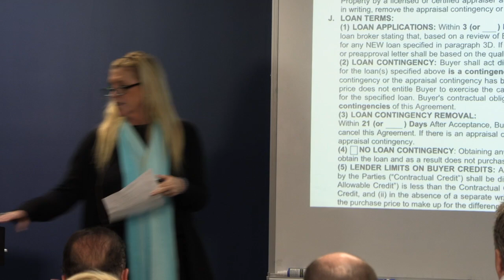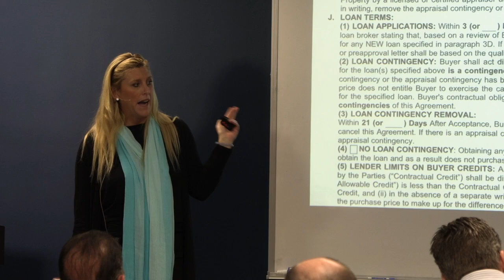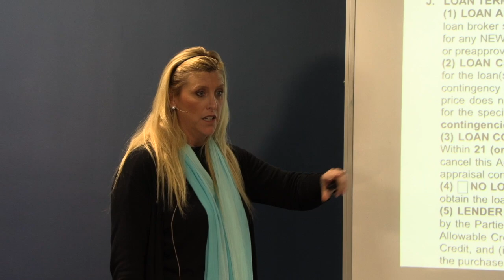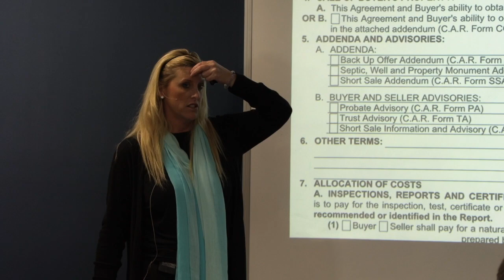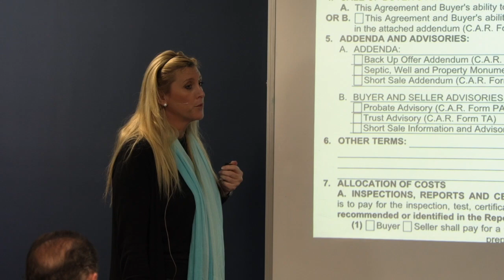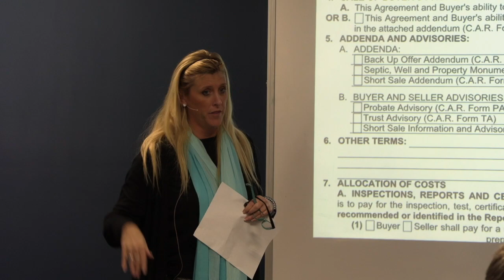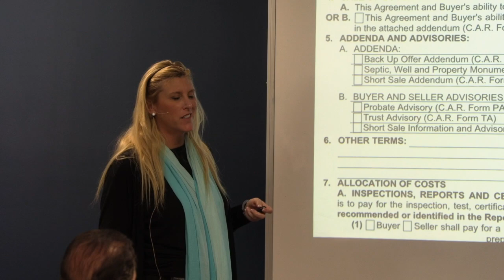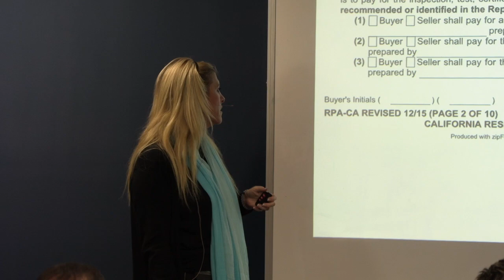Robin Milonakis, Residential Purchase Agreement (RPA) Page 2 of 10